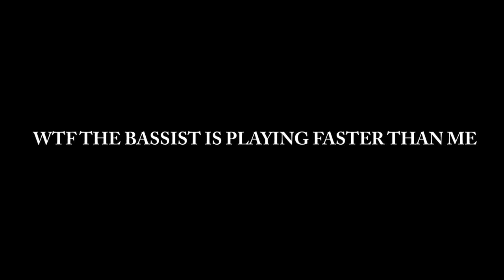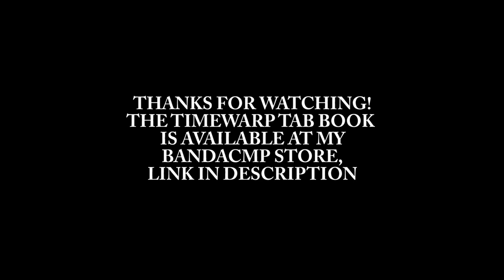Christian Muenzner - Rocket Shop 2019 (Guitar Playthrough)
This is a playthrough video for the song Rocket Shop of my 2011 debut solo album Timewarp. This is an alternate version than the one that appears on the album. This song features Jacob Schmidt on bass and Hannes Grossmann on drums. The tab book for the Timewarp album is now available at my Bandcamp store: